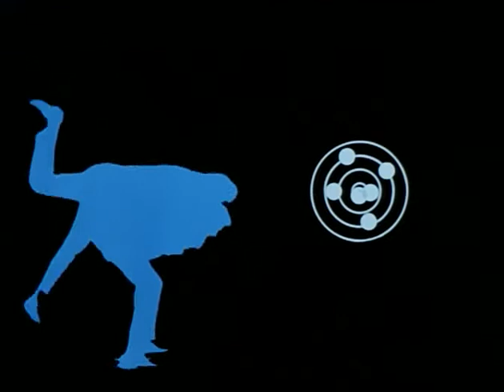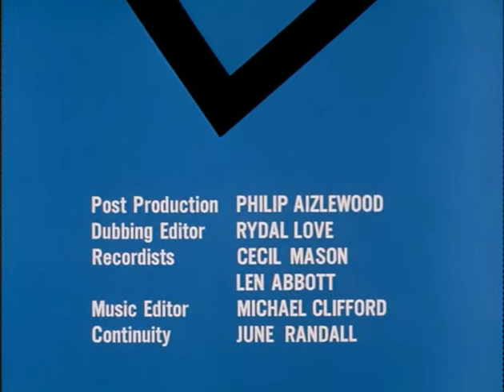The Saint 5x02 Interlude in Venice